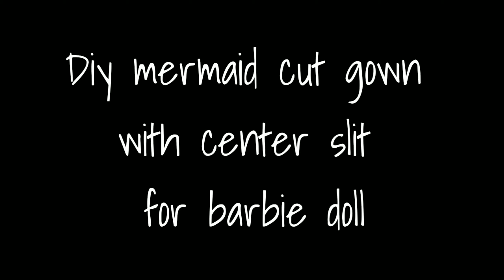Diy mermaid cut gown with center slit for Barbie doll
How to make a mermaid cut gown with center slit for Barbie doll